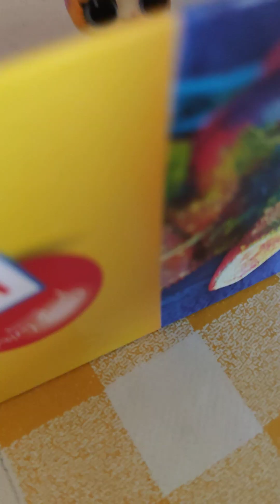Giuly ha incontrato Rosy🥺😨🐈🙄😯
Giuly e Rosy alla scoperta del mondo😒🐱